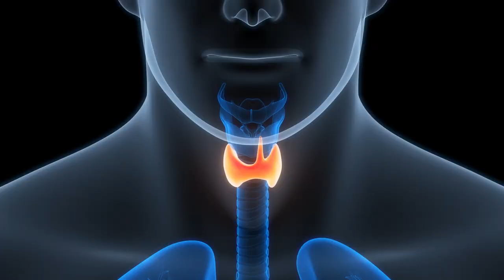Full presentation Kris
Japocare product